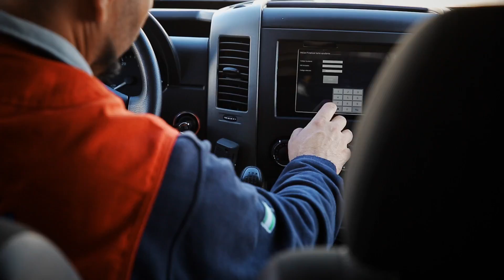Vídeo Corporativo - Grupo Tenorio / Ambulancias Tenorio - Líderes en Transporte Sanitario.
Vídeo realizado para Grupo Tenorio Empresarial por Medios en Red Digital Agency SL.